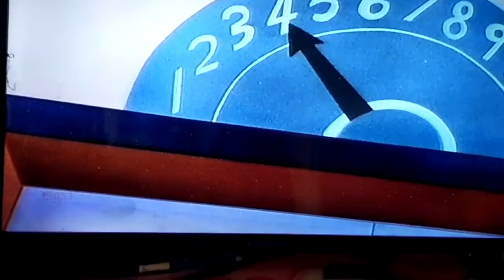TOM and jerry